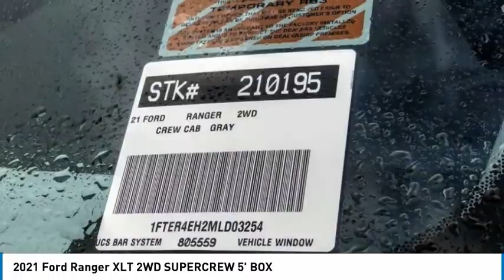2021 Ford Ranger ORANGE TUSTIN PLACENTIA FULLERTON ORANGE COUNTY 00210195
2021 Ford Ranger XLT 2WD SUPERCREW 5' BOX

Villa Ford
2550 N. Tustin St.